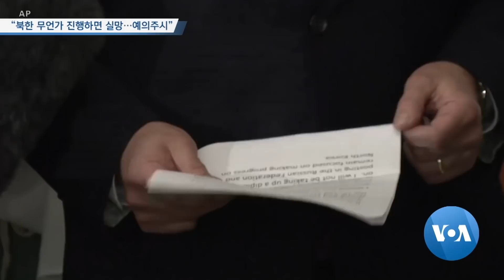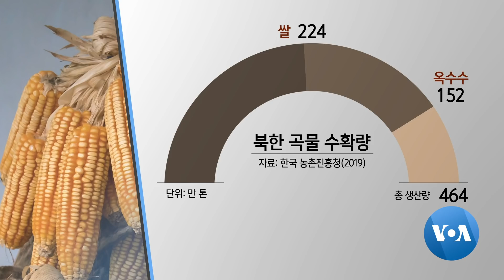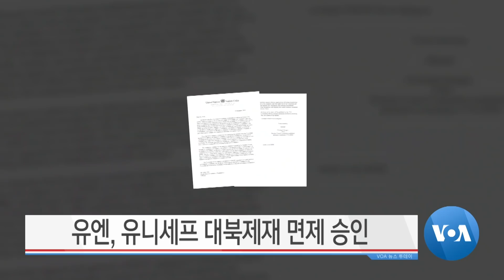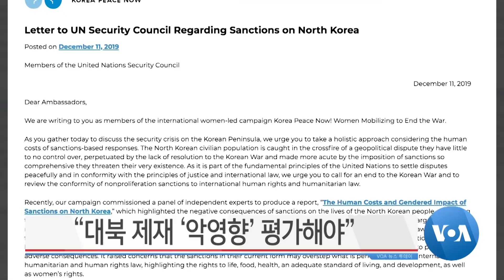[VOA 뉴스 투데이] 12월 17일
“북한 무언가 진행하면 실망…예의주시” / “비건 ‘긴장 완화’ 시도…북한 도발 수순” / ASEM 외교장관 “북한 비핵화 이행해야” / “올해 수확량 소폭 증가”…“여전히 식량 부족” / 베라 의원, 하원 외교위 아태소위원장 임명 / 유엔, 유니세프 대북제재 면제 승인 / “대북 제재 ‘악영향’ 평가해야”